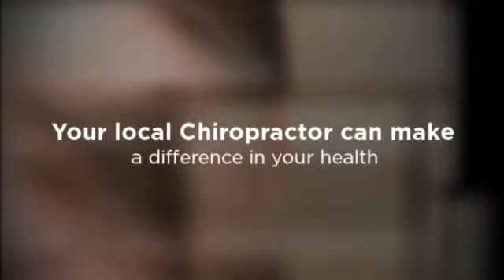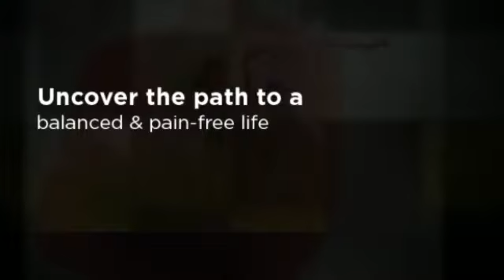San Antonio, TX Chiropractic & Massage Therapy - Dr. James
8077 Callaghan
San Antonio TX